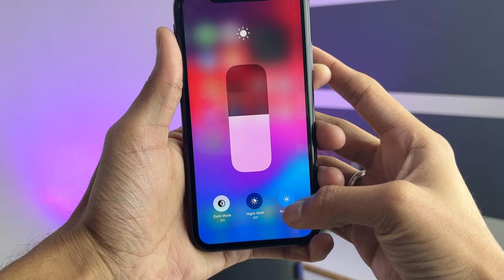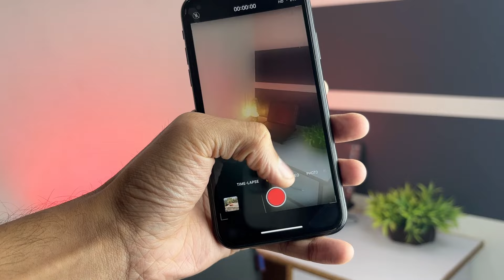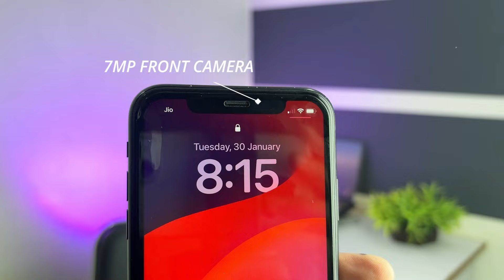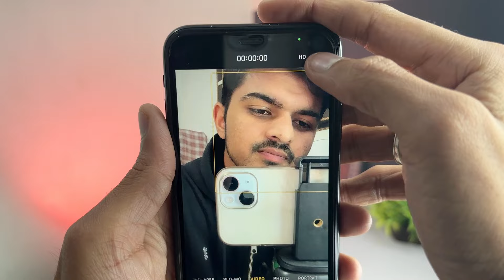I Used iPhone XR In 2024🔥 | Best Camera iPhone Under 15k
Hello Guys in this video i’ll discuss about iPhone XR which i recently purchased again to review it in 2024.

Editing..🔥🔥🔥🔥🔥🔥🔥🔥🔥🔥🔥🔥🔥🔥🔥

Thumbnail..🔥🔥🔥🔥🔥🔥🔥🔥🔥🔥🔥🔥🔥